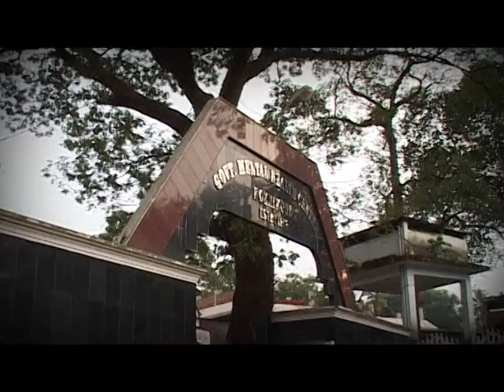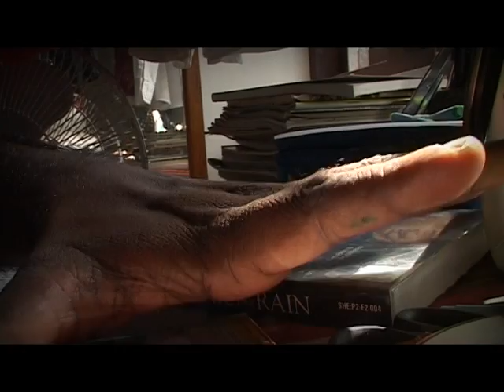EyeHunter.VOB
Story/Screenplay/direction: Sandeep pampally